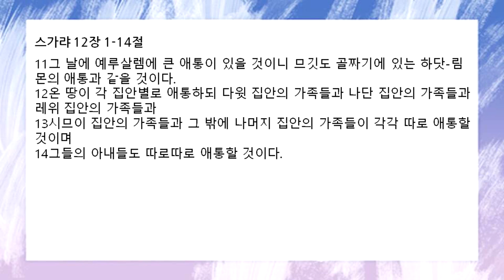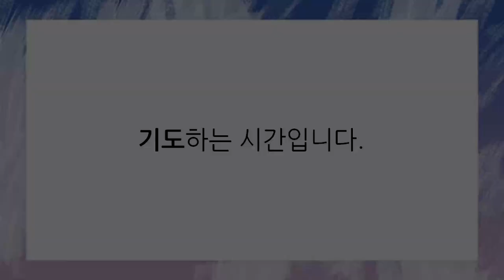[함께공동체 ] 아침기도회